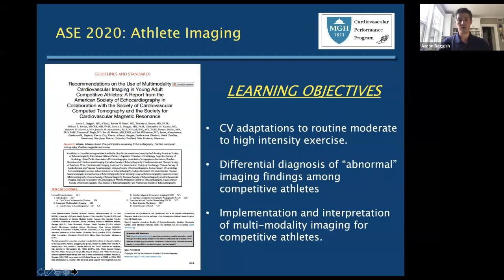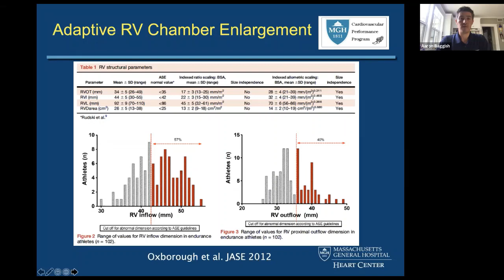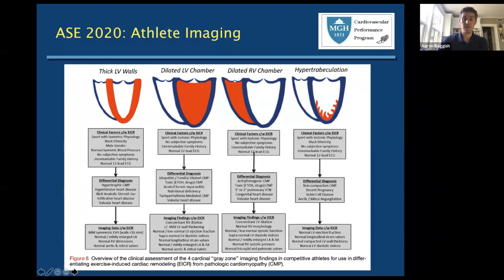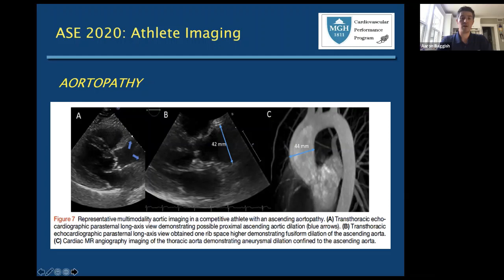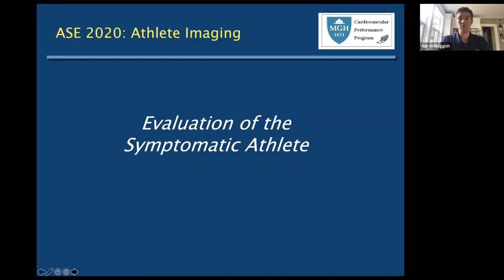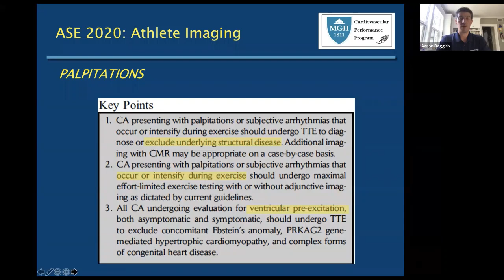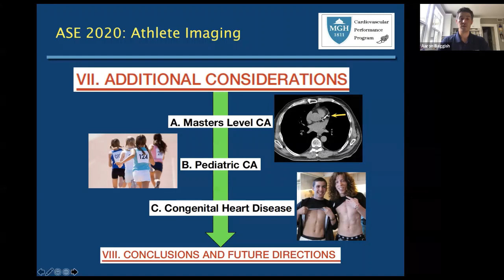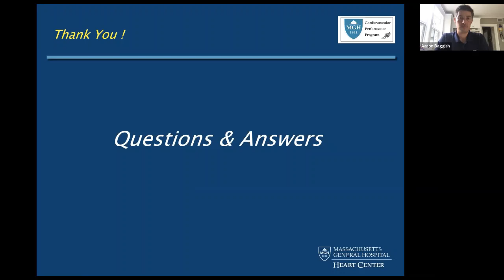Recommendations on Use of Multimodality Cardiovascular Imaging in Young Adult Competitive Athletes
A Report from ASE in Collaboration with the SCCT and SCMR

Aaron Baggish, MD, provides an excellent review of the Recommendations on the Use of Multimodality Cardiovascular Imaging in Young Adult Competitive Athlete. He discusses the key aspects of this consensus paper, focusing on understanding cardiovascular adaption to sports and exercise, differentiating adaptive cardiovascular adaption from occult disease, and the use of imaging in different clinical settings ranging from athlete pre-participation screening to assessment of symptomatic athletes. In addition, fundamental areas of on-going scientific and clinical uncertainty, used to highlight and stimulate important areas of future work are addressed.